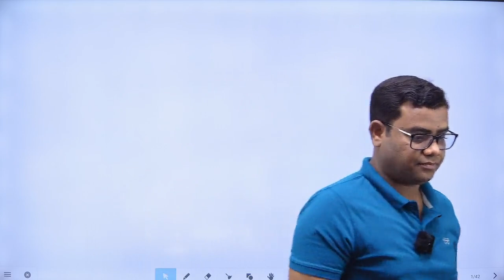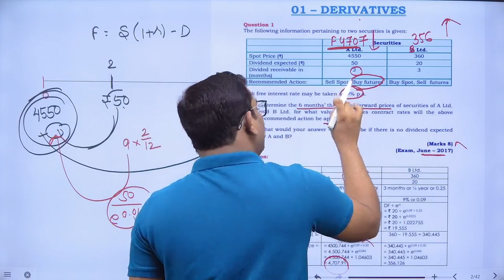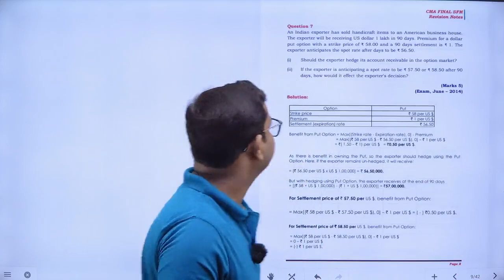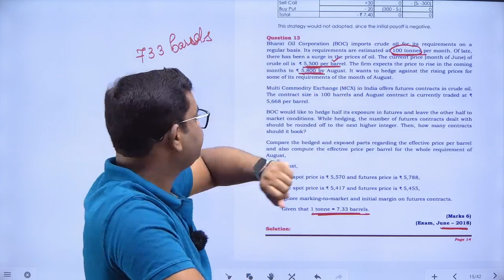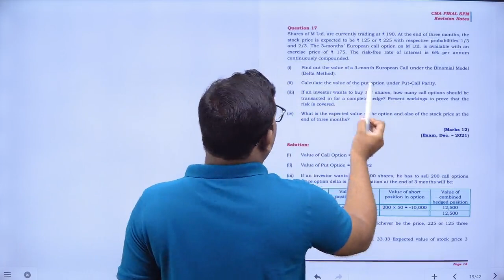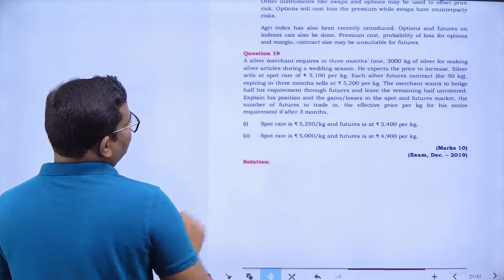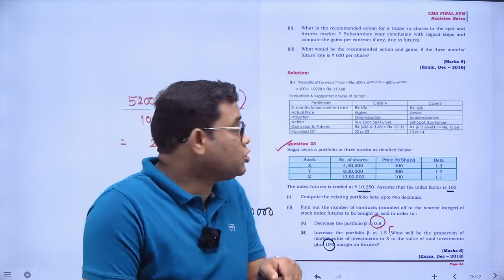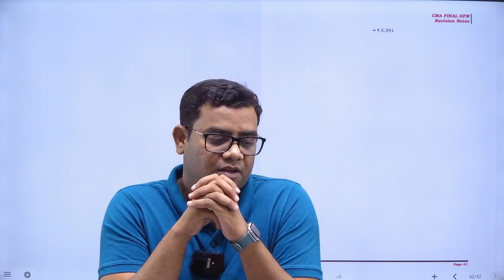Cma Final Sfm Derivative Important Questions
Notes